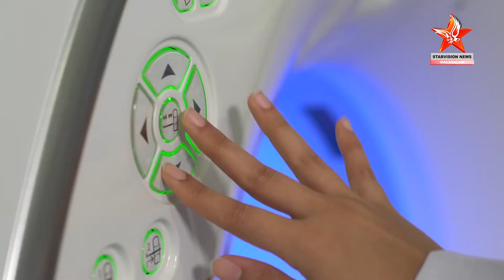600 കോടി രൂപ മുതൽ മുടക്കിൽ സൗദിയിൽ ലുലുവിൻ്റെ ഷോപ്പിംഗ് മാൾ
സൗദി അറേബ്യയിലെ തുറമുഖ നഗരമായ യാമ്പുവിൽ പ്രമുഖ റീട്ടെയിൽ സ്ഥാപനമായ ലുലു ഗ്രൂപ്പിൻ്റെ പുതിയ ഷോപ്പിംഗ് മാൾ വരുന്നു. യാമ്പു സൗദി റോയൽ കമ്മീഷൻ്റെ ടെണ്ടർ നടപടികളിൽ വിജയിയായതിനെ തുടർന്നാണ് പ്രസ്തുത പദ്ധതി ലുലുവിന് ലഭിച്ചത്.